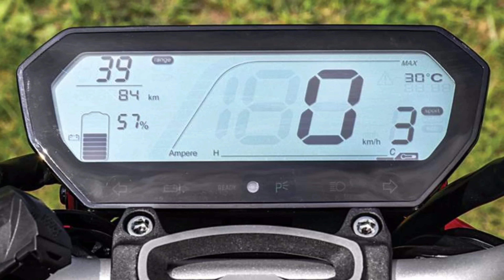Ola Electric Scooter Vs Revolt RV 400 Malayalam Review | High Range Vehicles | DE MotorWorld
Ola Electric Scooter Vs Revolt RV 400 Malayalam Review

The RV 400 is powered by a 3 kw motor. The maximum speed of this vehicle is 85km / h. The range of the vehicle claimed by the company is 150km in eco mode, 100km in normal mode and 80km in sports mode. The vehicle is powered by a 72V, 3.24KWh lithium ion battery. It takes about four and a half hours to fully charge.
The Ola electric scooter comes in ten colors .The Ola electric scooter features high speed, boot space and new technology .It has enough space for two helmets under one large seat. According to Ola, an 18-minute charge can charge up to 50 percent and can travel up to 75 km. It is expected to run 150km on full charge.